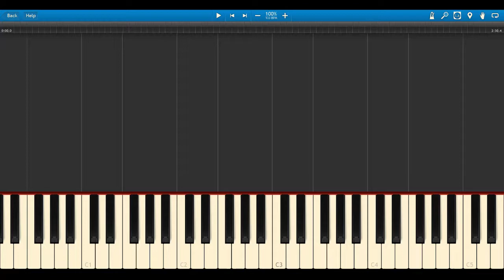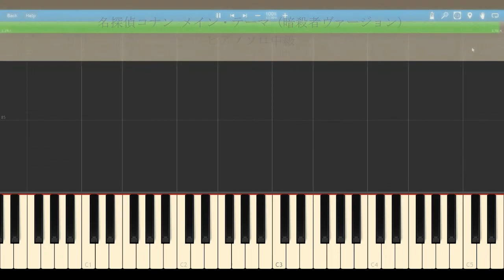【中級】名探偵コナン メイン・テーマ (暗殺者ヴァージョン)／ピアノソロ楽譜／劇場版「瞳の中の暗殺者」OSTより／Detective Conan Main Theme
ご依頼ありがとうございました！！

劇場版「名探偵コナン」 瞳の中の暗殺者 オリジナル・サウンドトラックより『名探偵コナン メイン・テーマ (暗殺者ヴァージョン)』を楽譜にしました！
★ピアノソロ
★難易度＝中級（★★★★☆☆）
★PDF5ページ
★フルバージョン